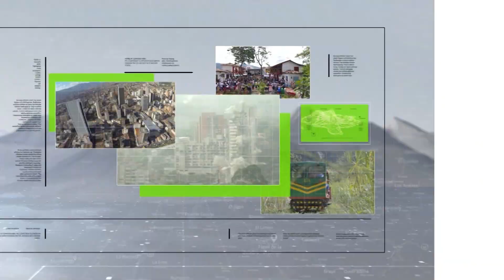Con túnel minero darán cauce a quebrada "El Indio" - Teleantioquia Noticias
Por tres semanas estará cerrada la vía Las Palmas en el kilómetro uno. Los ingenieros ya lograron encontrar la quebrada El Indio, pero para restablecer su cauce será necesario construir un túnel minero.